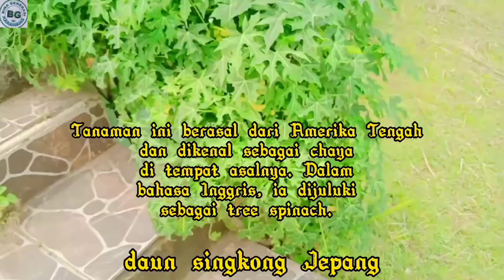daun singkong Jepang manfaat untuk pengobatan